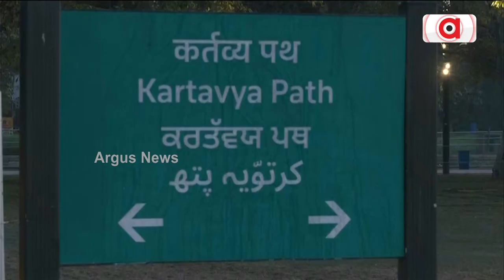ଦିଲ୍ଲୀରେ ଜାରି ରହିଛି ଶୀତ ଲହରୀ || Cold Wave || Delhi || Argus News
ଦିଲ୍ଲୀରେ ଜାରି ରହିଛି ଶୀତ ଲହରୀ